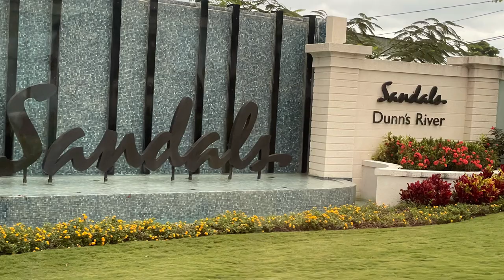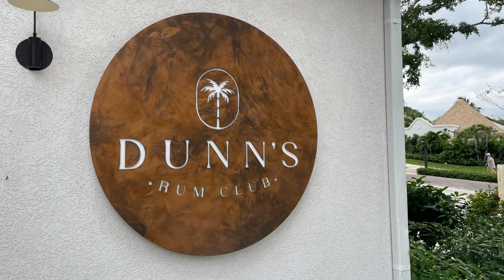Sandals Dunn's River Photo Tour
On the north coast of Jamaica, rivers meander through forests and rushing waterfalls wash over the landscape. In this secluded spot, filled with the Earth’s abundance, love flows naturally. Hand-picked by our founder for its pristine beach and its close distance to Jamaica’s spectacular natural wonder… Now, completely reimagined, Sandals Dunn's River resort in Ocho Rios returns to the Sandals Family.

As a professional Travel Advisor, I have put together for our clients and prospective clients an unfiltered video experience of the resort.  As we travel and tour many resorts (not all have videos on YouTube) we can provide our clients the assistance in finding the right resort to fit their travel desires.  You  pay on-line pricing with the benefit of professional support through the entire travel process from selecting the destination through your return home.